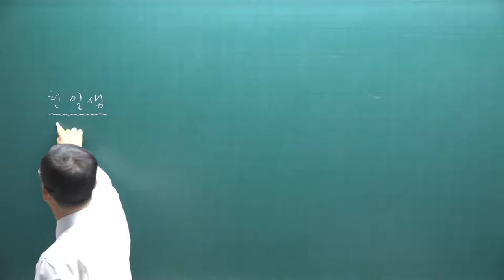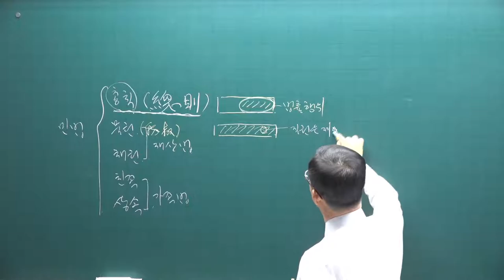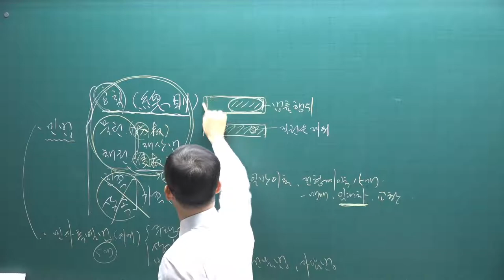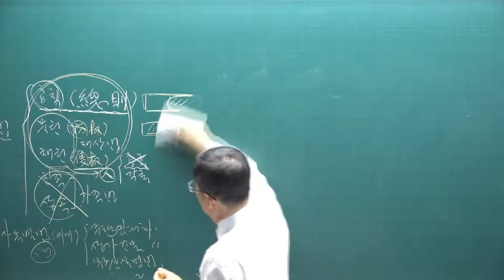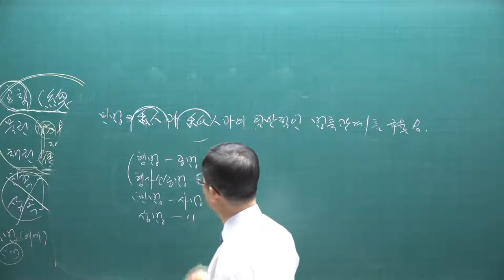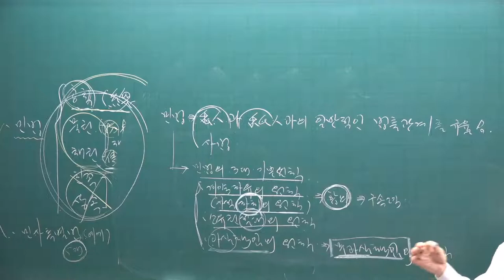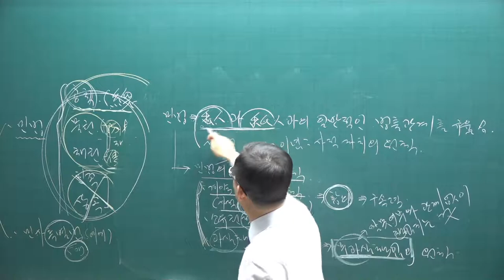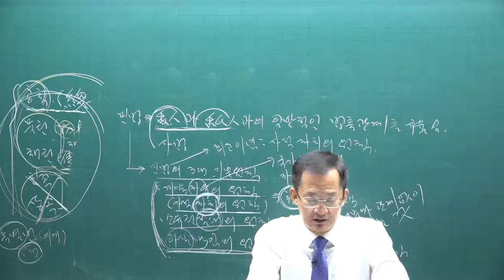[공전무] 2021년 공인중개사 민법 기초입문 11-1